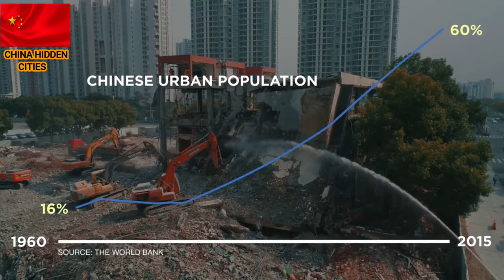CHINA HIDDEN CITIES THAT YOU HAVE NEVER SEEN ANY WHERE.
This video is about Cities in China that you have never seen any where around the Earth. China has got very many cities.
SPECIAL THANKS TO:
The IBM YouTube channel for camera footage and Audio.
Call instrumental by Joe boy.